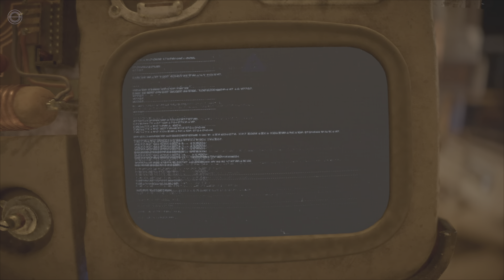Star wars outlaws - Saving ND5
Star wars outlaws gameplay - looking for a part in a droid factory for ND5